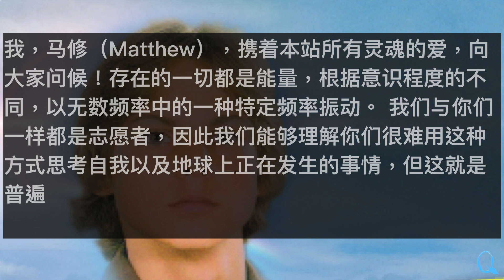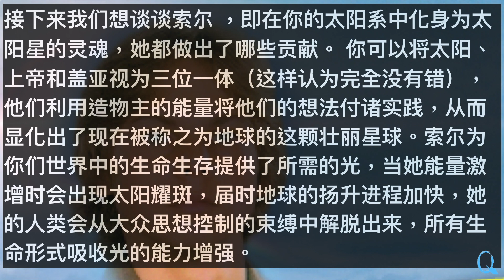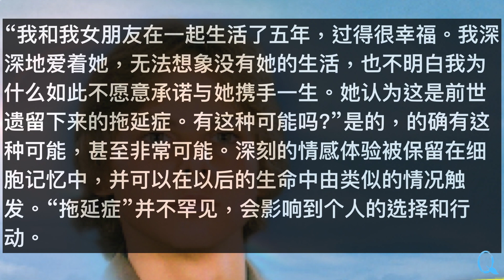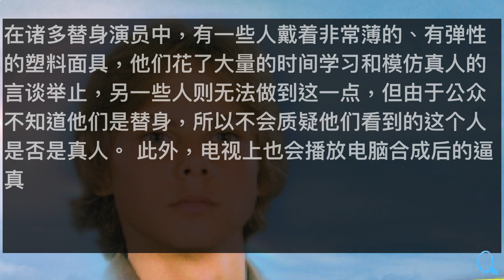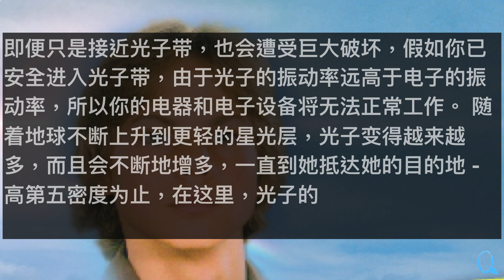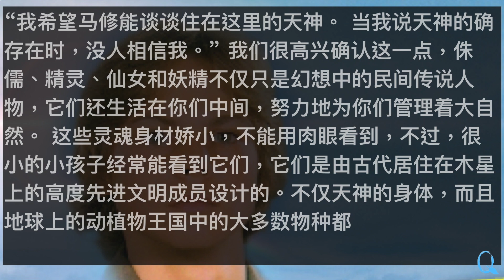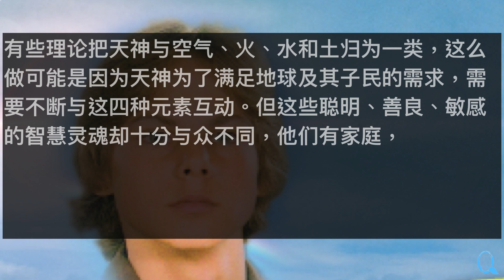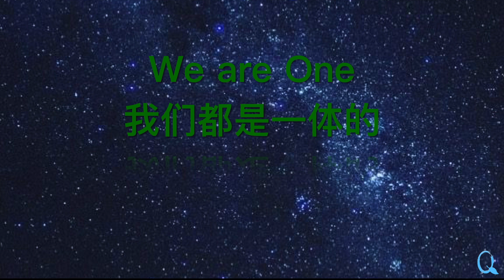苏西·沃德(Suzy Ward) - 通灵马修·沃德 (Matthew Ward) - 2022 年 9 月 1 日 （20221017）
翻译：The Qure